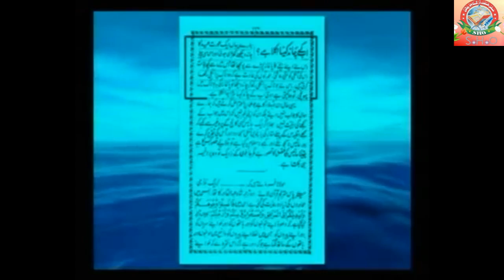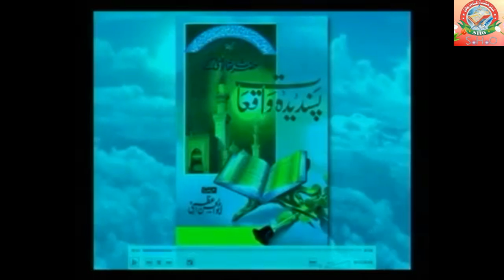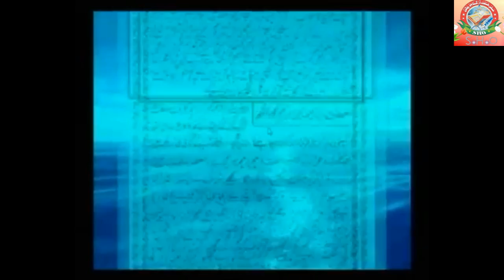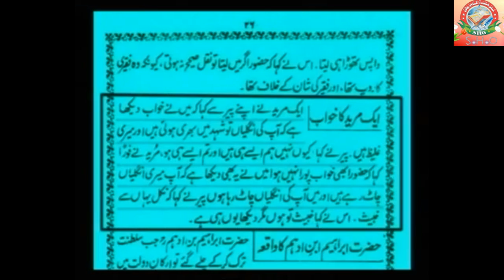Ashraf Thanvi Sahab k Pasandida waqiat by Farooque Khan Razvi Sahab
SHO
SHO INTERNATIONAL
Farook Razvi